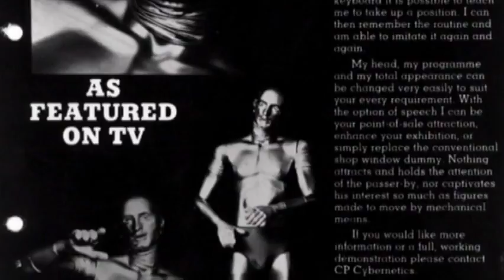A Look At Kamelion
A look at the behind the scenes and on screen behavior of the robot companion to the Doctor.